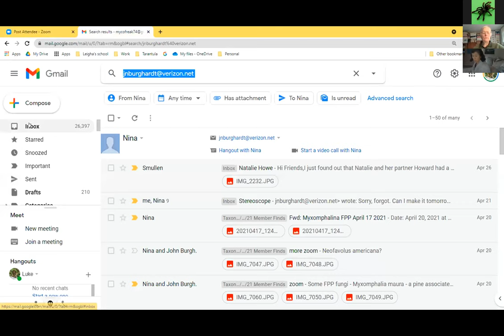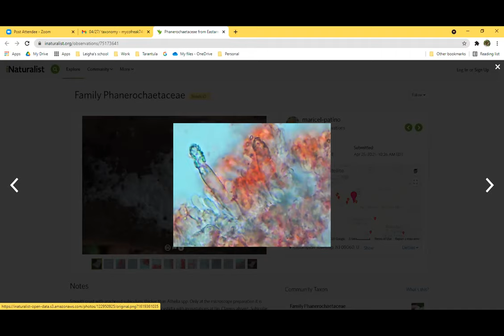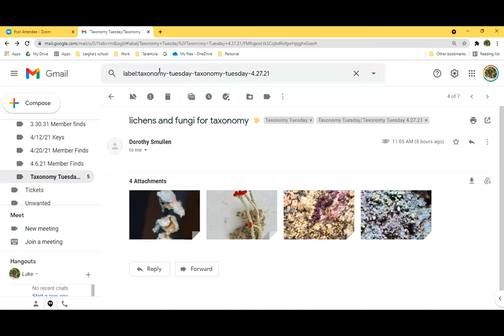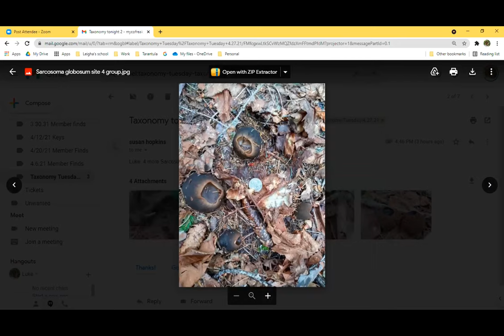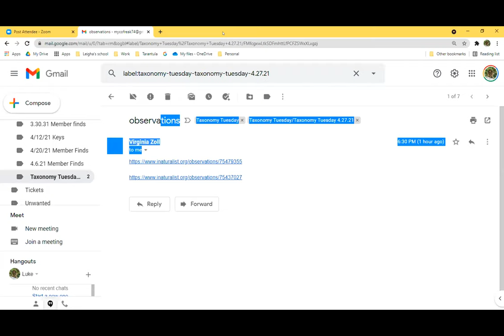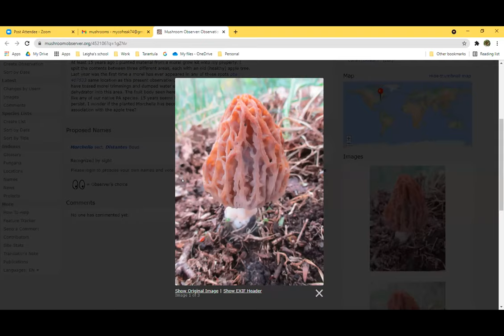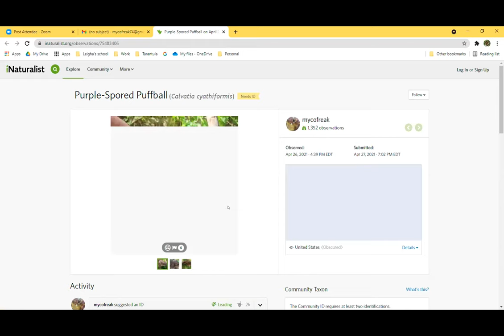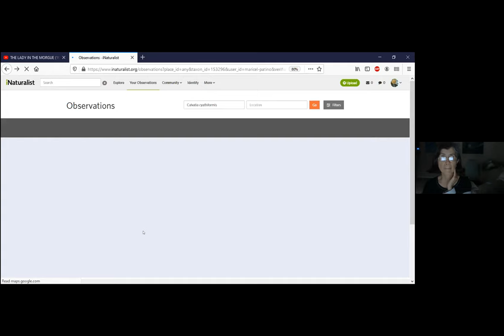Taxonomy Tuesday 4.27.21 Member Finds